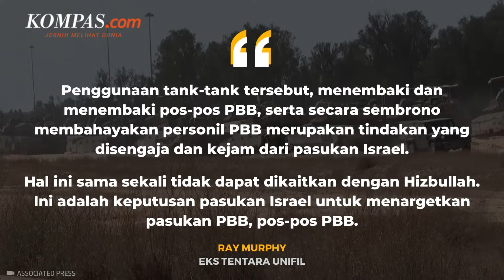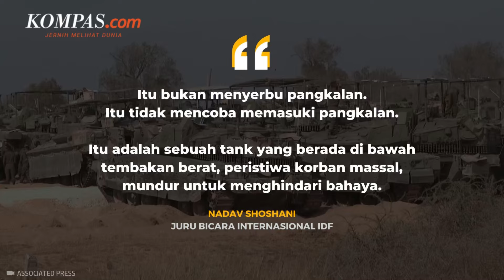UNIFIL: Militer Israel Memaksa Masuk ke Pangkalan Lebanon Selatan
Tank-tank militer Israel disebut memaksa masuk dan menghancurkan gerbang utama pangkalan militer di Lebanon selatan. Hal ini diungkapkan oleh pasukan penjaga perdamaian PBB di Lebanon, UNIFIL, pada Minggu (13/10/2024).

Menurut UNIFIL, ada dua tank IDF yang menerobos masuk ke pangkalan tersebut. Usai tank-tank itu pergi, terdengar ledakan peluru sekitar 100 meter dari pangkalan yang mengeluarkan kepulan asap. Asap tersebut pun menyebabkan 15 tentara UNIFIL harus dirawat. Belum diketahui jenis zat beracun apa yang ditembakkan oleh IDF tersebut.

Sementara itu, IDF mengeklaim Hizbullah telah menembakkan rudal anti-tank ke arah pos militer yang melukai 25 tentaranya. Serangan itu dinilai ditembakkan dari lokasi yang dekat dengan pos UNIFIL.

Penulis Naskah: Adinda Septia Berliana
Narator: Adinda Septia Berliana
Video Editor: Maria Utari Dewi
Produser: Deta Putri Setyanto (Farid)